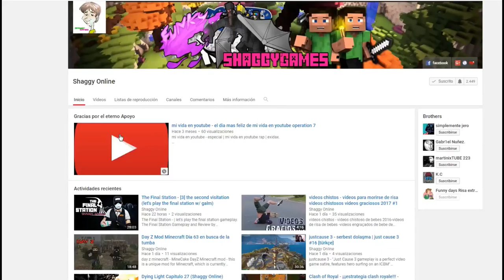stranded deep capitulo 6